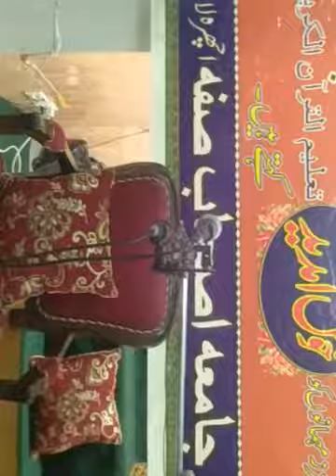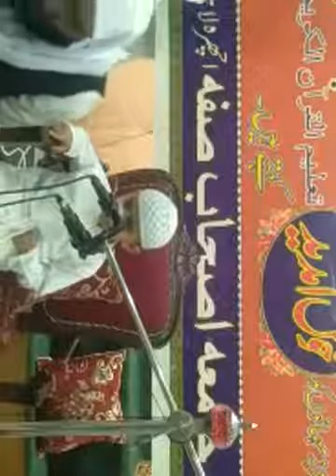By Qari Zakiullah Kaifi